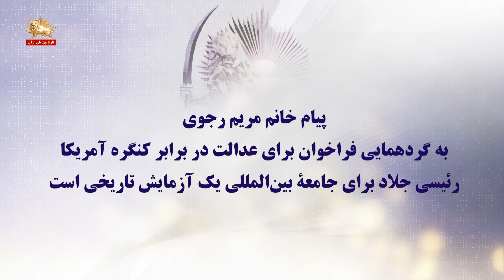یازدهم مرداد۱۴۰۰ پیام خانم مریم رجوی به گردهمایی فراخوان برای عدالت در برابر کنگره آمریکا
پیام خانم مریم رجوی
به گردهمایی فراخوان برای عدالت در برابر کنگره آمریکا
رئیسی جلاد برای جامعه بین‌المللی یک آزمایش تاریخی است
شخصیتهای محترم
دوستان عزیز
خوشحالم که امروز می‌توانم به شما در این گردهمایی بپیوندم. از سخنرانان محترم به‌خاطر همبستگی و حمایت دیرپا از مردم و مقاومت ایران در کارزار ارزشمند آزادی سرزمین ما ایران از سرکوب استبداد مذهبی قرون وسطایی تشکر می‌کنم.
این روزها ایران فریاد آزادیست. قیامی از خوزستان تا تهران با فریادهای مرگ بر خامنه‌ای و مرگ بر دیکتاتور.
خامنه‌ای و پاسدارانش و جلاد جنایتکار رئیسی، هرگز نمی‌توانند با گلوله و گاز اشک‌آور و دستگیری و شکنجه و قطع اینترنت صدای مردم ایران و جوانان آن را خاموش کنند.
انتصاب رئیسی به‌عنوان رئیس‌جمهور رژیم نشانه پایان نظام آخوندی است.
رئیسی تجسم وحشیگری رژیم است. او یک نقش کلیدی در کشتار ۳۰هزار زندانی سیاسی در سال۱۳۶۷ به فتوای خمینی داشت.
در فتوای خمینی آمده بود که همهٔ مجاهدین سرموضع باید اعدام شوند. بیش از ۹۰درصد قتل‌عام شدگان، اعضا و هواداران مجاهدین یعنی اپوزیسیون اصلی رژیم بودند.
رئیسی به‌عنوان یکی از بالاترین مقامات قضاییه رژیم، در اعدام های متعدد و سرکوب اعتراضات گسترده مانند قیام آبان ۹۸، که در آن بیش از ۱۵۰۰ معترض در خیابانها به‌قتل رسیدند، مقصر است.
به قدرت رسیدن رئیسی نقطه پایانی به هر گونه توهم در مورد اعتدال یا اصلاحات در رژیم است. دولتهای غربی باید به این نکته پی ببرند که سیاست مماشات آنها با فاشیسم مذهبی شکست‌خورده و برای همیشه از دور خارج شده است.
در ماه خرداد، مردم ایران انتخابات ریاست جمهوری رژیم را تحریم کردند و نشان دادند که دیکتاتوری مذهبی را به‌طور کامل رد می‌کنند.
میزان واقعی شرکت کنندگان کمتر از ۱۰درصد بود، به‌رغم همه تقلبات، رژیم اذعان کرد که در تهران حداکثر ۲۰درصد شرکت کرده‌اند. این تحریم سراسری آن روی سکه قیامهایی است که از سال۱۳۹۶ تاکنون شروع شده و به‌خصوص در هفته‌های اخیر در سراسر ایران جریان داشته است.
بدیهی است که شرایط برای تغییر دمکراتیک آماده است و مردم ایران متعهد به سرنگونی رژیم هستند.
رئیسی برای جامعه بین‌المللی یک آزمایش تاریخی است. آیا دولتهای جهان با این رژیم نسل کش معامله و تعامل خواهند کرد و یا در کنار مردم ایران خواهند ایستاد؟
مردم ایران به‌وضوح رئیسی را رد کرده‌اند و او را به‌عنوان "جلاد۶۷" توصیف می‌کنند.
همان طور که دبیرکل عفو بین‌الملل گفت: "این که ابراهیم رئیسی به مقام ریاست‌جمهوری دست پیدا کرده به جای آن‌که به‌خاطر ارتکاب جنایت علیه بشریت، از جمله به‌خاطر قتل، ناپدیدسازی قهری و شکنجه، تحت تحقیقات کیفری قرار بگیرد، نمودی فجیع از سلطه‌ مطلق مصونیت در ایران است."
از جانب مردم و مقاومت ایران از سازمان ملل متحد، همهٔ دولتها و جامعه بین‌المللی می‌خواهم تا کشتار ۱۳۶۷ در ایران را به‌عنوان نسل کشی و جنایت علیه بشریت به‌رسمیت بشناسند.
شورای امنیت سازمان ملل‌متحد باید فوراً اقدام کند و ترتیبات محاکمه بین‌المللی سردمداران رژیم آخوندی، به‌ویژه خامنه‌ای، آخوند رئیسی و اژه‌ای را به‌جرم ارتکاب نسل‌کشی و جنایت علیه بشریت فراهم کند.
مقاومت ایران که از سال۱۳۶۷ این کشتار را افشا کرد، یک جنبش بی امان برای فراخواندن به عدالت را شروع کرد. جنبش دادخواهی هم‌اکنون از یک حمایت گسترده بین‌المللی از جانب پارلمانهای کشورهای مختلف و سازمانهای معتبر حقوق بشری برخوردار است.
این جنبش ادامه خواهد یافت تا زمانی که عاملان این جنایت هولناک محاکمه شود و ایران آزاد شود.
رژیم آخوندی که در ضعیف‌ترین نقطه خودش قرار دارد، هیچ‌گاه پروژه دست یابی به بمب اتمی و صدور تروریسم و جنگ‌افروزی در منطقه را رها نمی‌کند.
بنابراین سازمان ملل باید این رژیم را به‌عنوان تهدید اصلی صلح و امنیت، تحت تحریمهای بین‌المللی و ذیل فصل هفت منشور ملل‌متحد قرار بدهد.
از کنگره آمریکا می‌خواهم که سیاست دو حزبی قاطع علیه رژیم حاکم بر ایران را ادامه دهد و بر ضرورت قرار دادن حقوق‌بشر و دمکراسی به‌عنوان محور اصلی سیاست در قبال ایران تاکید کند.
امروز جنبش دادخواهی قتل‌عام شدگان، جنبش تمام مردم ایران برای سرنگونی رژیم است. فداکاری شجاعترین فرزندان ایران در ۳۳سال قبل الهام‌بخش قیامهای سراسری است که هم‌اکنون جریان دارد و از استان خوزستان شروع شده و به ۱۷استان دیگر از جمله تهران گسترش یافته است. شعار مردم در همه جا یکسان است: مرگ بر اصل ولایت فقیه
این شعار به واقعیت تبدیل خواهد شد. زیرا مردم ایران و مقاومت سازمان‌یافته آن بیش از هر زمان دیگری مصمم هستند که آنرا محقق کنند و ما در این مبارزه پیروز خواهیم شد.
بسیار خوشحالیم که همه شما را در این سفر باشکوه به سوی آزادی در کنار مردم و مقاومت ایران داریم.
خیلی متشکرم